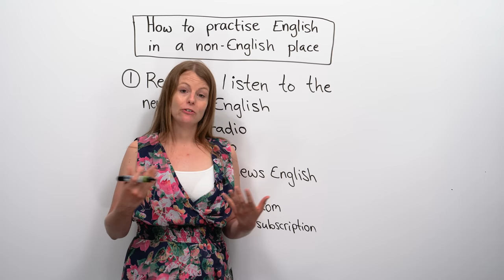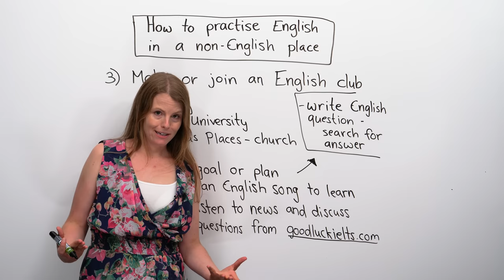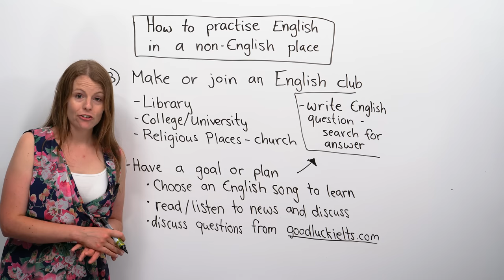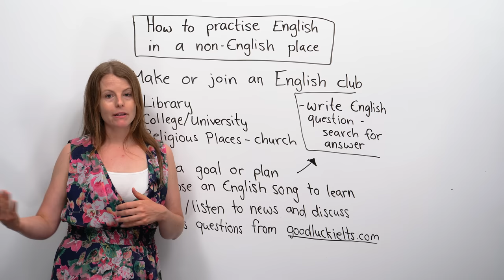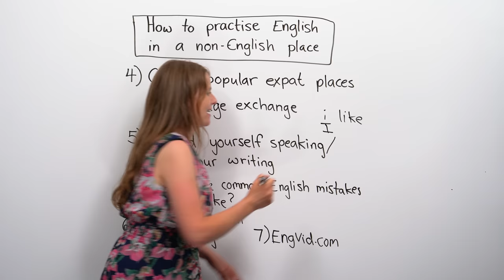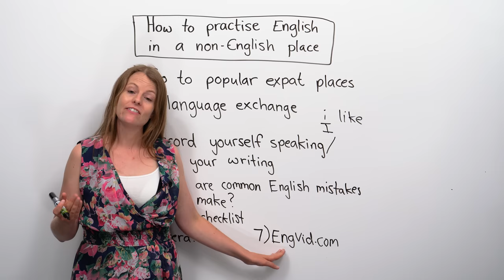HOW TO PRACTICE ENGLISH in a non-English speaking country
If you live in a non-English speaking country, you may not get a chance to practice your English skills easily every day. So how can you find opportunities to practice your English more often? In this video, I will provide many suggestions and tips on how to learn English when you live in a non-English speaking country. I will talk about some of my favorite websites that can help you get more practice. I will also give you ideas on how to help yourself and others by forming a club or joining an online forum. Many people want to learn English but find it difficult to practice. By the end of this video, you will surely have found many solutions to this problem!